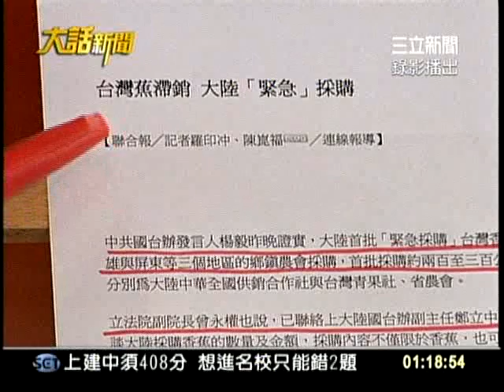20110711大話新聞part3